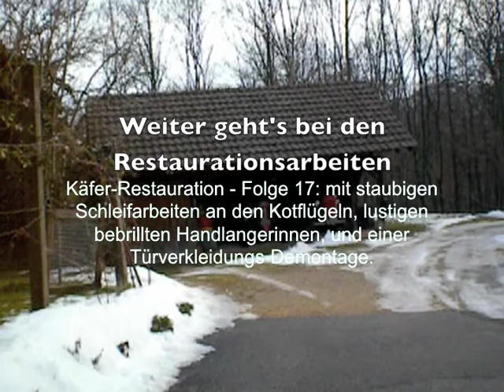Weiter geht's bei den Restaurationsarbeiten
Käfer-Restauration - Folge 17: mit staubigen Schleifarbeiten an den Kotflügeln, lustigen bebrillten Handlangerinnen und einer Türverkleidungs-Demontage.